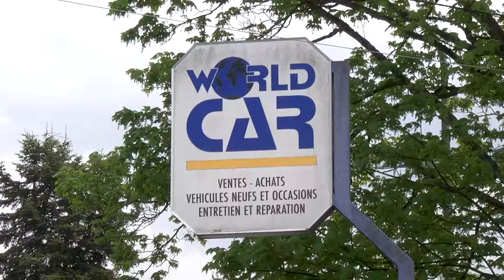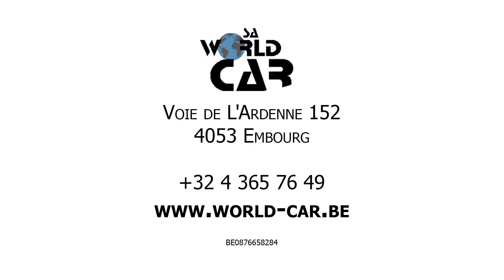Worldcar Embourg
Vous êtes à la recherche d'un bon mécanicien à Chaudfontaine ou dans ses alentours ? Faites appel à Worldcar !

Nous sommes votre interlocuteur privilégié pour tout ce qui concerne votre véhicule, depuis 1984 : travail de qualité et conscience professionnelle sont nos maîtres-mots !

INFO

Voie De L'Ardenne 152
4053 Embourg
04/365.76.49